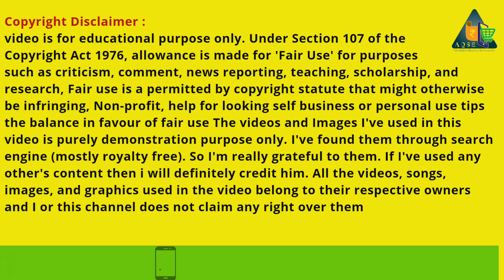Turmeric Sold For 65 Lakhs At Tiruchengode TCMS | திருச்செங்கோட்டில் ரூ 65 லட்சத்திற்கு மஞ்சள் ஏலம்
Turmeric Spice Market News | திருச்செங்கோடு மஞ்சள் ஏலம் | TCMS | Turmeric Market Statistics | India

Turmeric Price Report On 04/11/2023@AQSEGroup

Discover The Current Turmeric Prices And Market Trends Right Here

Turmeric Price Tirucengode Society | திருச்செங்கோடு மஞ்சள் ஏலம்

திருச்செங்கோடு வேளாண்மை உற்பத்தியாளர்கள் கூட்டுறவு விற்பனை சங்கத்தில் 65 லட்சம் ரூபாய்க்கு மஞ்சள் விற்பனை

Turmeric was auctioned for Rs 65 Lakhs at the Tiruchengode Agricultural Producers Cooperative Marketing Society

மஞ்சள் மூட்டைகள் ஏலம்
810 மூட்டைகள் மஞ்சள் ₹ 65 லட்சம் ரூபாய்க்கு விற்பனை

AQSE Media
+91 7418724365